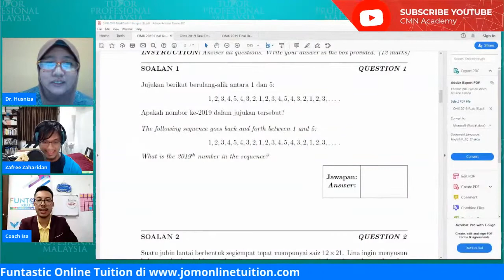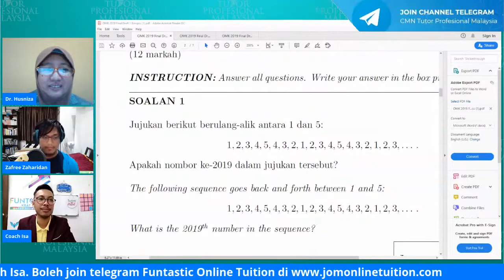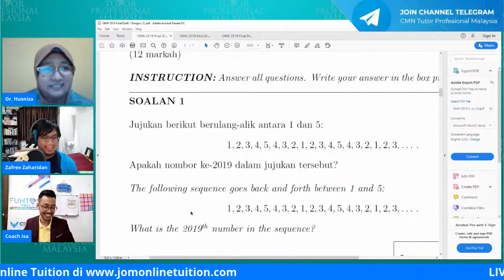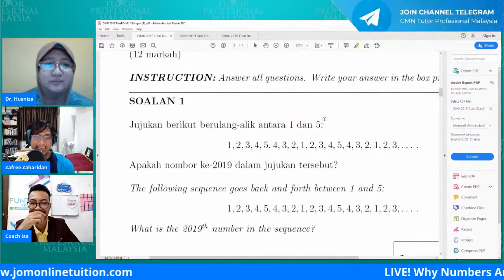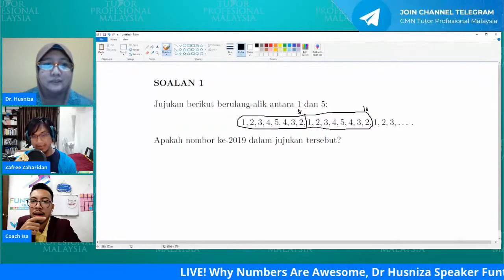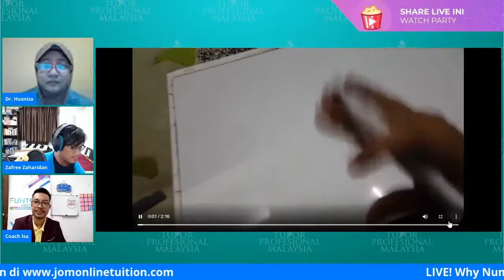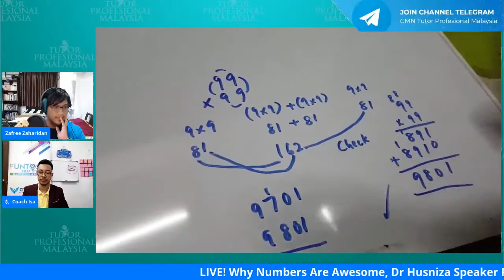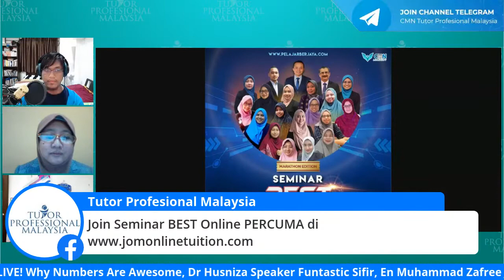Why Numbers are Awesome?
CMN Academy Funtastic Online Booster June 2020